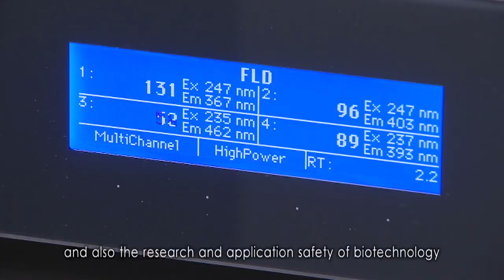National Security Education Day 2021 (2) (May 2021)